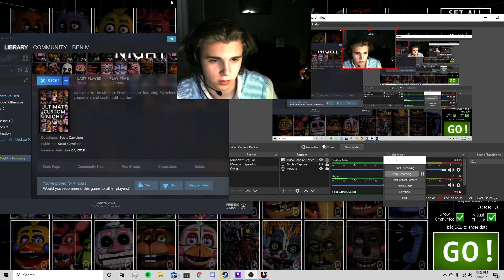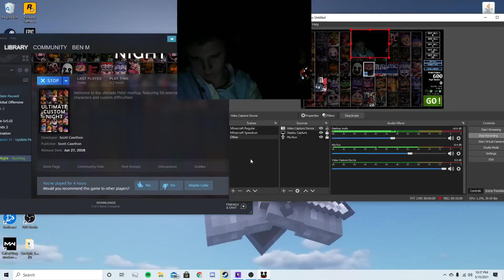JUMPSCARED IN FNAF!!! With Ben M